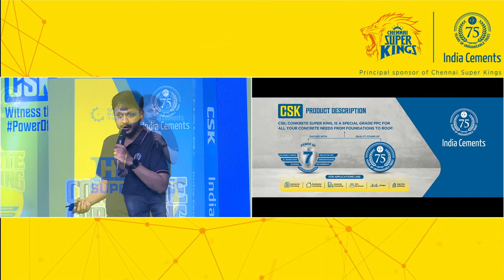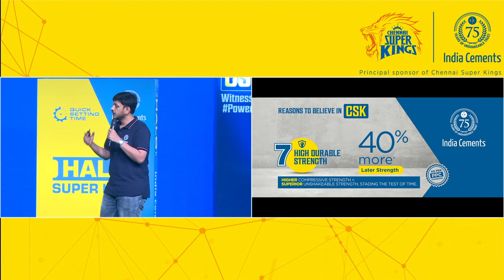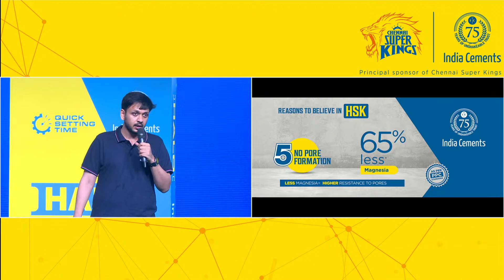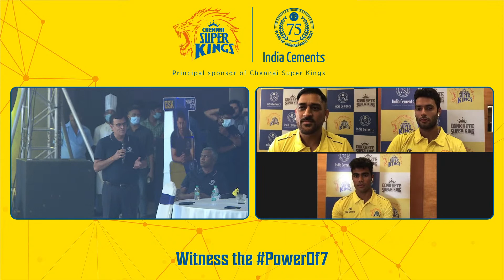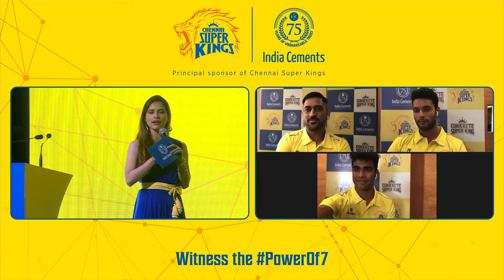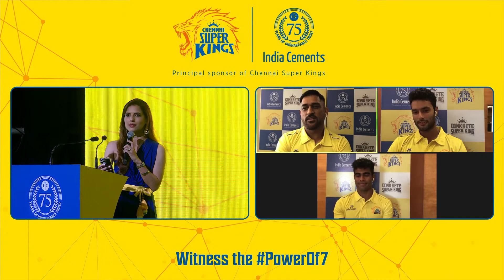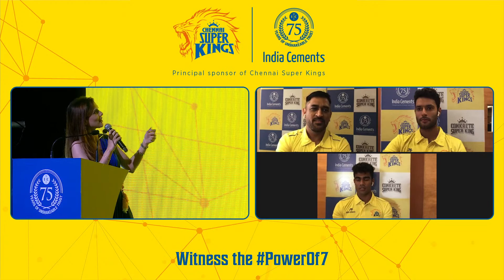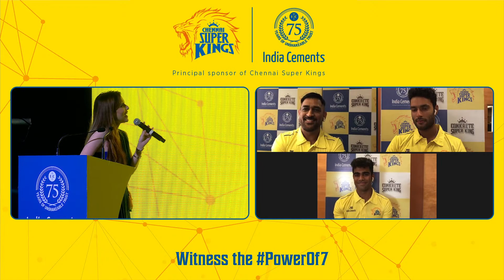CSK x India Cements - Witness the PowerOf7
Watch Thala Dhoni and his team in interaction with the India Cements Family in a evening filled with fun and interaction with the Super Fans.